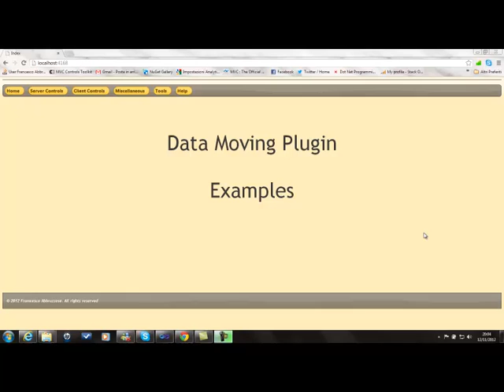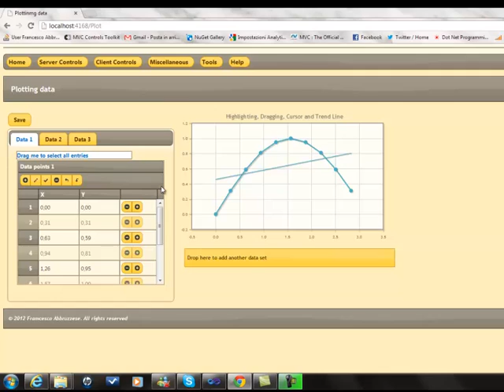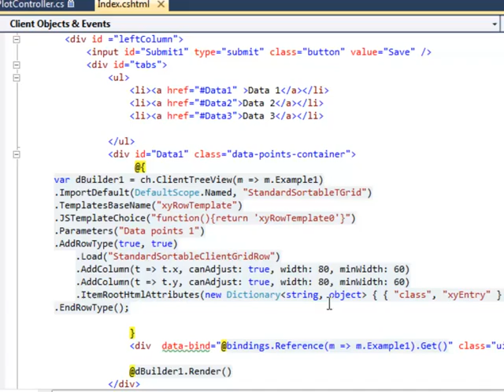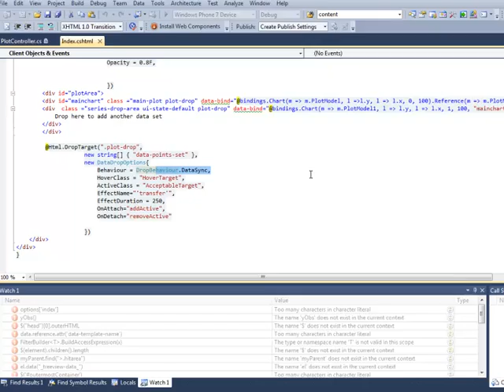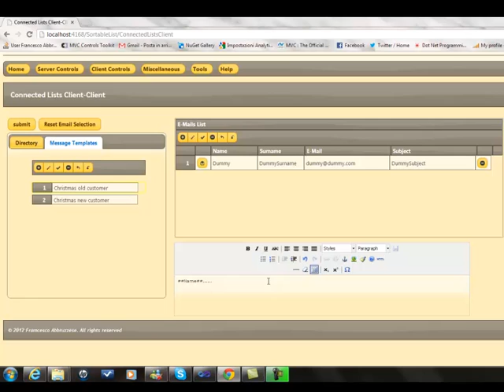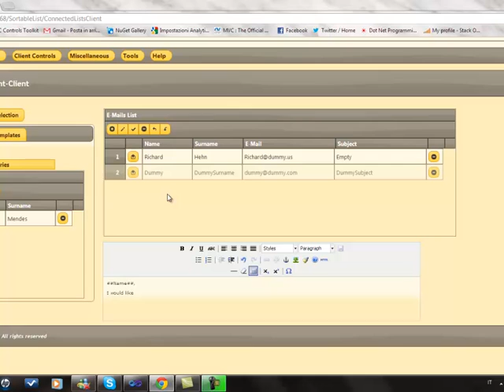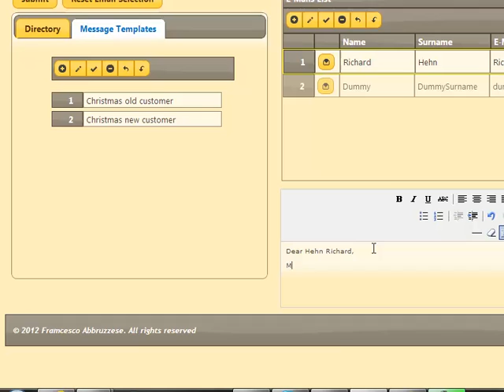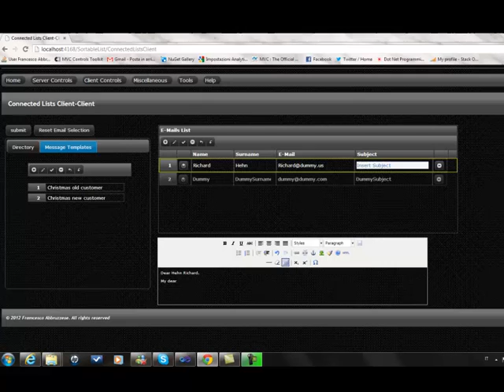Data Interactions and Dragging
See how the Data Moving Plug-in enables the user to trigger complex data interactions by simply dragging UI elements